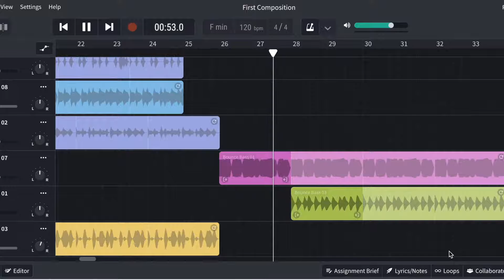Wednesday, May 26th Announcements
Use the Morris School ID code 13774321 to order.

If you have any concerns about your mental health, contact Mentalhealthweek.ca